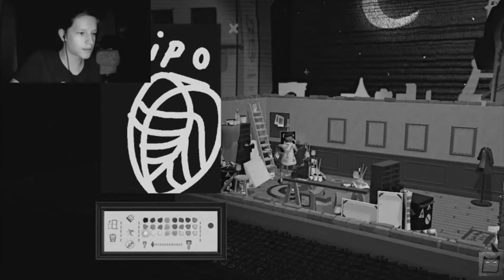прощание с Passpartout: The Starving Artist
Всем привет свами я VLAGER(Владжер) и большое спасибо за просмотр даново видео, если тебе понравилось видео то не забудь поставить лайк, а если не понравилось то не стесняйся поставить дизлайк я не обижусь)))), а если все же понравилось то можешь подписаться на мой канал, и если не хочешь пропустить новые видео то нажми на колокол. бафое спасибо:3
игра: Passpartout: The Starving Artist
                                            ссылки
 Я в ВК